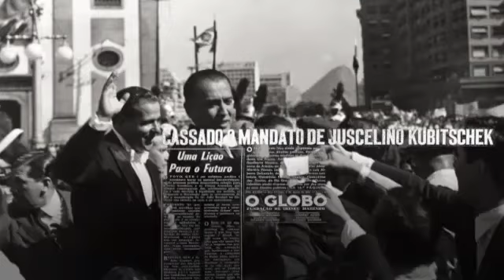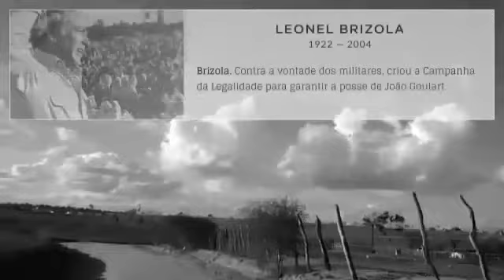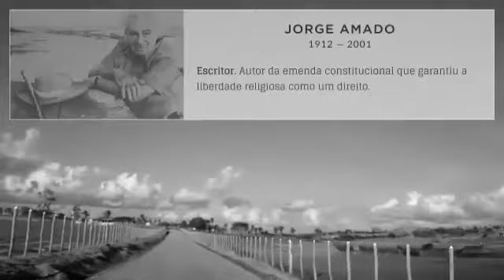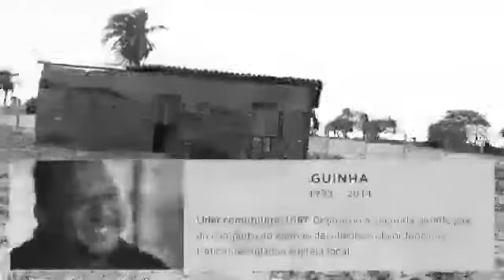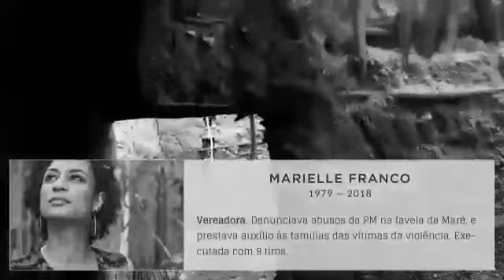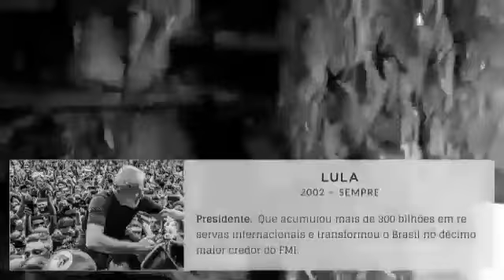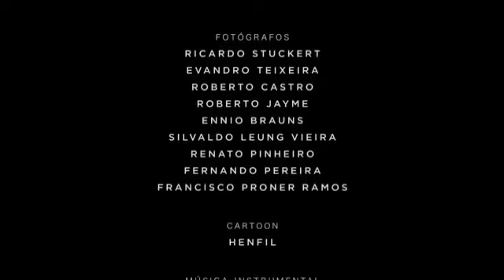ENTENDAM A IMPORTÂNCIA DA PRISÃO PARA ESTA "elite" PODRE 23.04.2018 Segunda-feira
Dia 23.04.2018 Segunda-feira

ENTENDAM PORQUE A PRISÃO DE LULA É TÃO IMPORTANTE PARA ESTA " elite" PODRE.

Com a força do povo de novo !!

TODO BRASILEIRO PRECISA LER

 Lula não foi condenado pelo tríplex (esqueçam isso!). Lula foi condenado quando decidiu que cada brasileiro deveria fazer três refeições ao dia. Lula foi condenado quando tirou o brasil do mapa da fome mundial. Lula foi condenado quando milhões ascenderam socialmente. Lula foi condenado quando decidiu que pobres poderiam chegar à universidade e às escolas técnicas. Lula foi condenado quando a filha do pedreiro virou engenheira, o filho do garçom virou advogado e o negro favelado deixou de ser bandido para ser médico: invertendo, assim, a lógica toda. Lula foi condenado quando começou a dar show pelo mundo, no g-20, nas nações unidas e nos cambau a quatro. Lula foi condenado quando investiu mais em educação e saúde que todos os outros presidentes. Lula foi condenado quando investiu no nordeste brasileiro, sempre esquecido. Lula foi condenado quando mostrou à elite deste país que um operário sabia governar. Lula foi condenado quando alcançou 80% de aprovação popular. Lula foi condenado por suas virtudes, não por seus eventuais pecados. Lula é imenso, do tamanho do Brasil. Lula é a história."

Deixe um UP se você leu Até o final